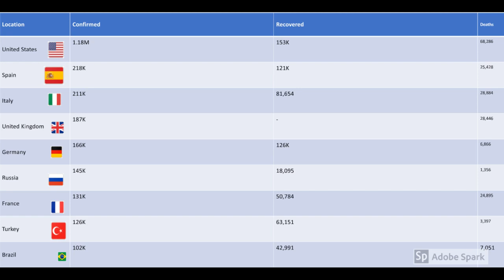Coronavirus Cases | 3